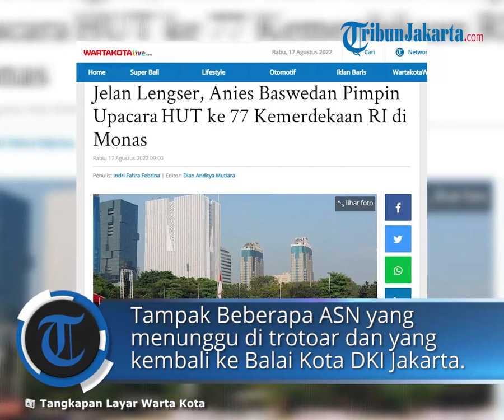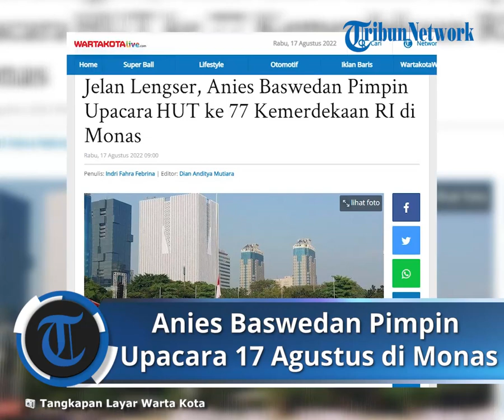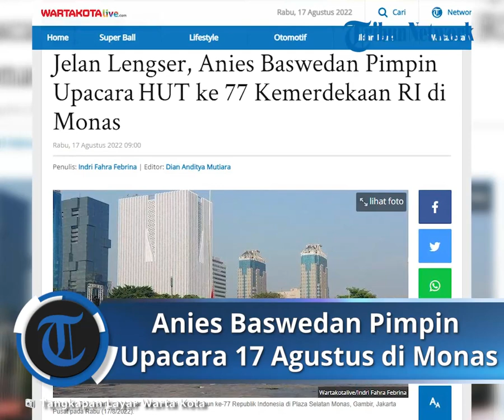Detik-detik Anies Baswedan Pimpin Upacara HUT ke 77 Kemerdekaan RI di Monas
TRIBUN-VIDEO.COM - Pemerintah Provinsi (Pemprov) DKI Jakarta menggelar upacara Hari Ulang Tahun ke-77 Republik Indonesia di Plaza Selatan Monas, Gambir, Jakarta Pusat pada Rabu (17/8/2022).

Pantauan Wartakotalive.com, upacara dimulai sekitar pukul 07.00 WIB.

Anies, orang nomor satu di DKI Jakarta itu tiba di mimbar upacara sekitar pukul 07.05 WIB.

"Lapor, izin upacara Hari Ulang Tahun ke-77 Republik Indonesia dimulai " kata komandan upacara, Kepala Bidang ketentraman dan Ketertiban Umum, Moh. Rizki Adhari.

"Diizinkan," kata inspektur upacara, Anies Baswedan.

Puluhan Aparatur Sipil Negara (ASN) di lingkungan Balai Kota DKI Jakarta batal ikut upacara Hari Ulang Tahun ke-77 Republik Indonesia di Plaza Selatan Monas, Gambir, Jakarta Pusat pada Rabu (17/8/2022).

Pantauan Wartakotalive.com, gerbang Plaza Selatan Monas di tutup 15 menit sebelum upacara dimulai.

Gerbang di tutup mulai pukul 06.45 WIB, sementara upacara dimulai tepat pukul 07.00 WIB.

Sejumlah petugas Satuan Polisi Pamong Praja (Satpol PP) dan aparat kepolisian menjaga pintu gerbang.

Tampak Beberapa ASN yang menunggu di trotoar dan yang kembali ke Balai Kota DKI Jakarta.

Kepala Seksi Operasional Bidang Penegakan dan Penindakan Fitrano mengungkapkan, para ASN tersebut tidak diperbolehkan Badan Kepegawaian Daerah (BPK) masuk ke lokasi.

"Bukan kami yang menahan, mereka tak boleh masuk oleh BKD," kata Fitrani saat ditemui di lokasi pada Rabu (17/8/2022).

Berikut nama-nama petugas upacara HUT ke-77 Republik Indonesia di Plaza Selatan Monas.

1. Gubernur DKI Jakarta, Anies Baswedan sebagai inspektur upacara.

2. Kepala Satpol PP Provinsi DKI Jakarta, Arifin sebagai perwira upacara.

3. Kepala Bidang ketentraman dan Ketertiban Umum, Moh. Rizki Adhari sebagai komandan upacara.

4. Kepala Subbag Tata Usaha Kota Administrasi Jakarta Pusat, Alexander Limbong sebagai pembaca teks Pancasila.

5. Kepala Seksi Pengawasan dan Pengendalian TU, Lussy Mifthakhirodhiyah sebagai pembaca teks Undang-undang Dasar 1945.

6. Tim Paskibraka DKI Jakarta sebagai pengibar bendera.

7. Dinas Penanggulangan Kebakaran dan Penyelamatan Provinsi DKI Jakarta sebagai pengiring musik.

8. Biro Pendidikan dan Mental Spiritual Provinsi DKI Jakarta, Muchlis sebagai pembaca doa.

Artikel ini telah tayang di WartaKotalive.com dengan judul Jelan Lengser, Anies Baswedan Pimpin Upacara HUT ke 77 Kemerdekaan RI di Monas,
Penulis: Indri Fahra Febrina | Editor: Dian Anditya Mutiara